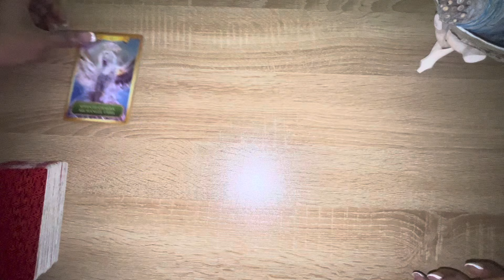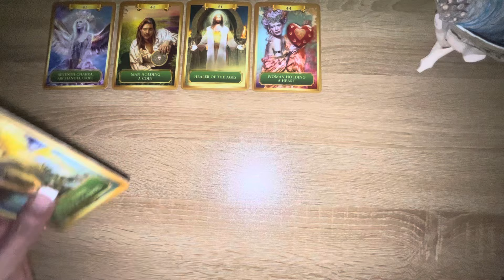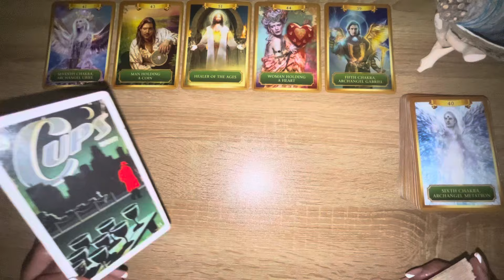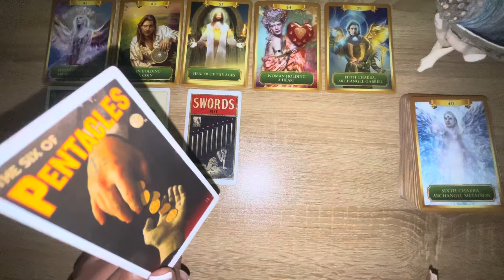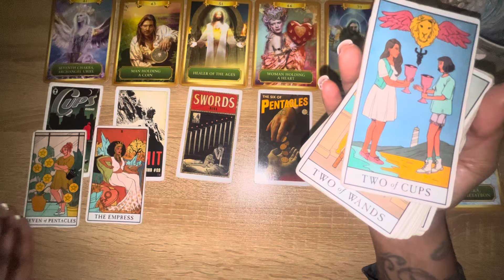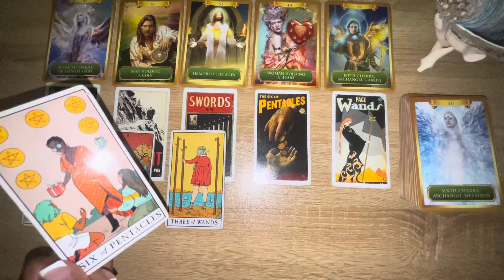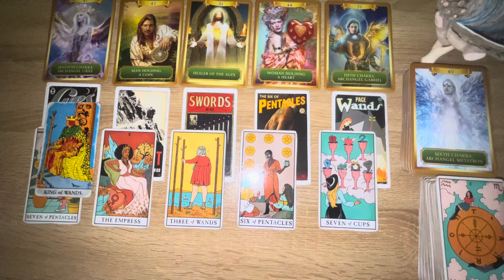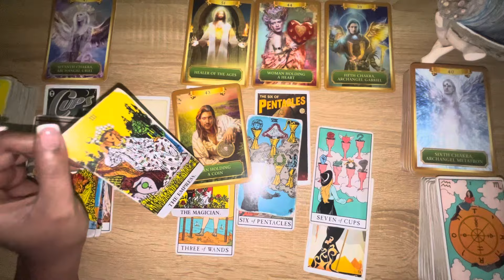GOD GAVE YOUR DM CLARITY ABOUT THIS DECISION 🫢❤️HE GONE SURPRISE YOU🔥